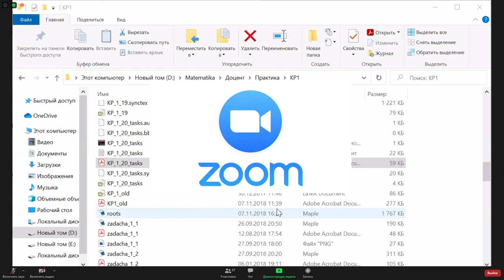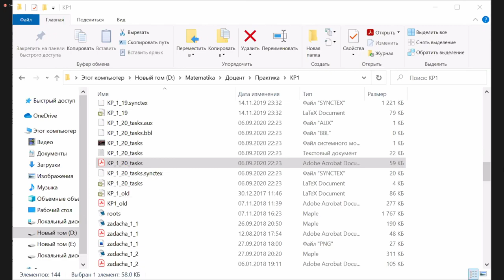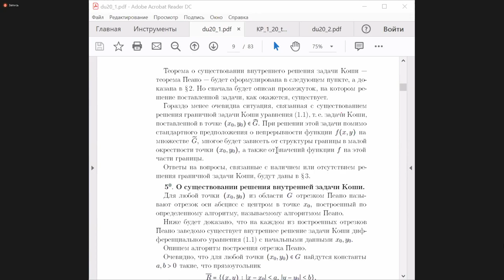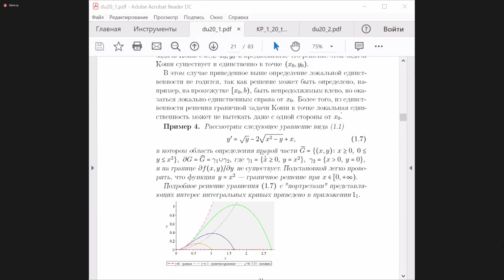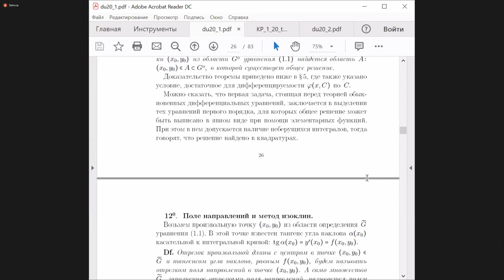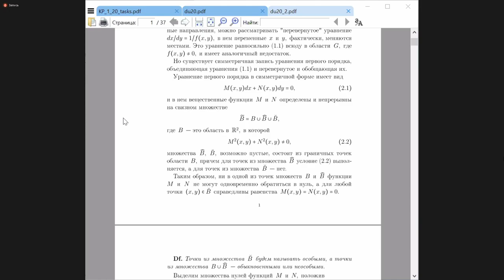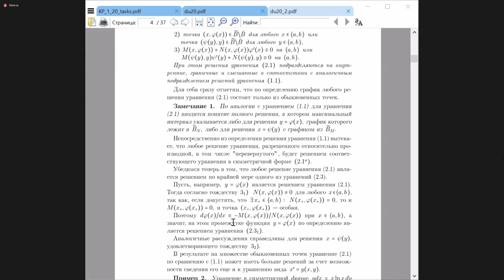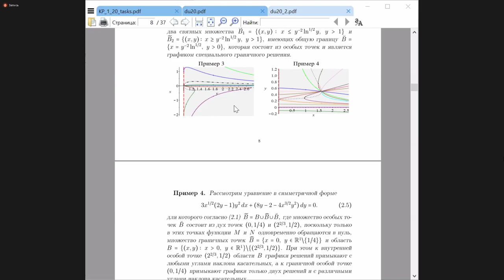1 lecture - DiffEq | Введение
00:00 Начало
03:39 Организационные вопросы
24:00 Выбор + оформление КР
33:50 Организационные вопросы
39:29 Про КР и переписывание
53:15 О лекциях и материалах
1:00:52 Введение (предисловие)
1:05:28 Напутствие про лекции
1:14:59 Перерыв 1
1:19:50 Основные понятия и результаты
1:44:48 2. Решение дифференциального уравнения
2:11:25 3 Интегральное уравнение
2:18:15 4 Задача Коши
2:32:25 5 Отрезок Пеано + О сущ. решения внутренней задачи Коши
2:46:02 Теорема Пеано
2:47:12 6 Продолжимость решения
2:55:10 7 Полное решение
3:00:58 10 Частные и особые решения
3:13:53 11 Общее решение
3:17:00 12 Поле направлений
3:24:27 Перерыв 2
3:27:15 Ур-е I порядка в симметричной форме
3:55:22 2 Решение ур-ний в симм. форме
4:17:08 3 Интегральные кривые
4:26:43 4 Специальные решения
4:45:25 end
4:47:03 Типы дифф. ур-ний
4:56:28 I Тип
5:02:14 Классическое общее решение / общий интеграл
5:10:43 Обсуждение